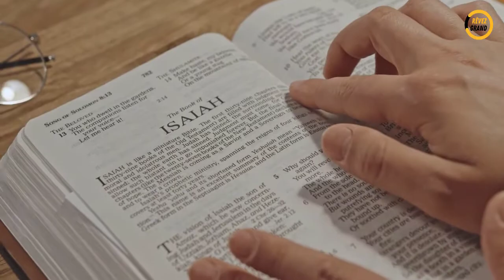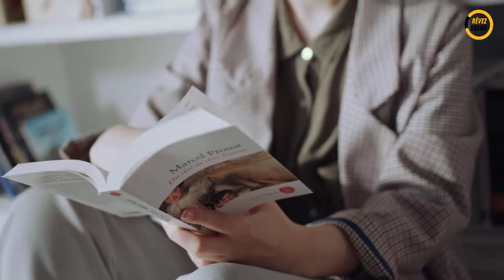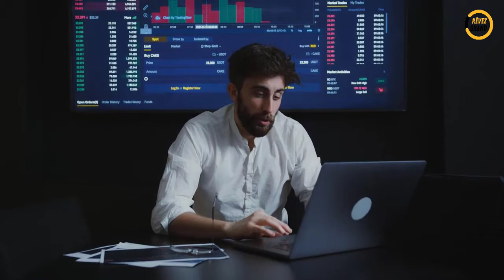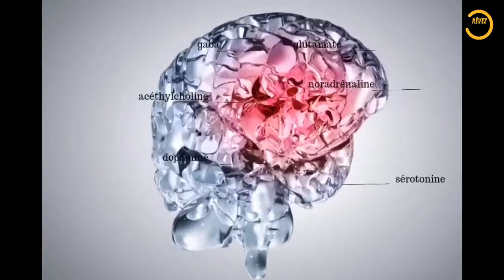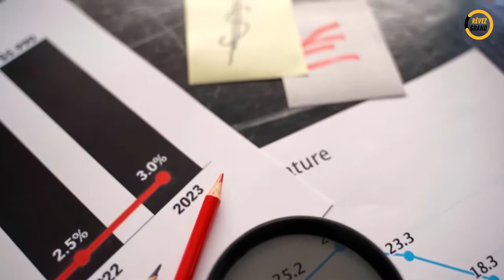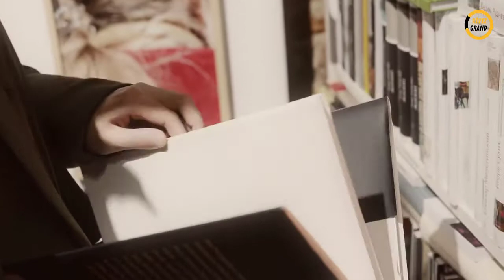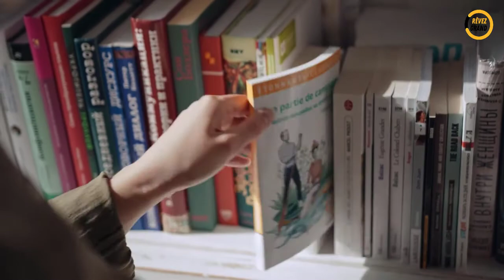Pourquoi Vous Devriez Lire Tous les Jours ? Découvrez Les 10 Bienfaits de la Lecture / Rêvez Grand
La vie peut être dure, mais il n'est jamais trop tard pour se motiver. Rejoignez-moi sur cette chaîne pour une dose quotidienne des meilleurs discours, citations et vidéos de motivation.